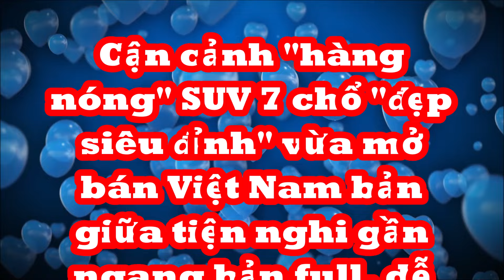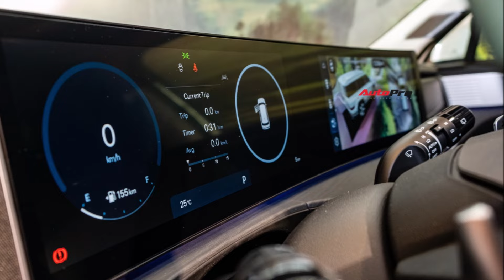Cận cảnh SUV 7 chổ "đẹp siêu đỉnh" vừa mở bán Việt Nam_Bản giữa tiện nghi gần bản full, dễ hút khách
Hyundai Santa Fe bản Prestige chỉ thua bản cao cấp nhất về vận hành và một số ít trang bị tiện nghi.

Cận cảnh Hyundai Santa Fe bản Prestige: Giá 1,265 tỷ đồng, tiện nghi gần ngang bản full, dễ thành bản bán chạy- Ảnh 1.
Hyundai Santa Fe bản Prestige có giá bán niêm yết 1,265 tỷ đồng.